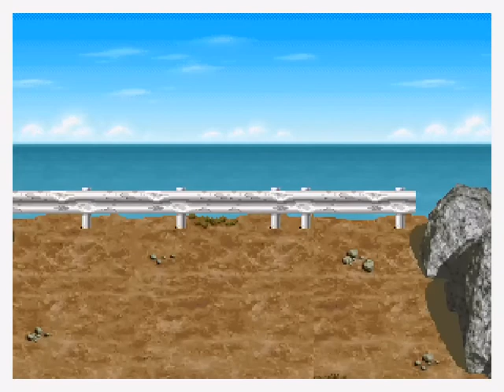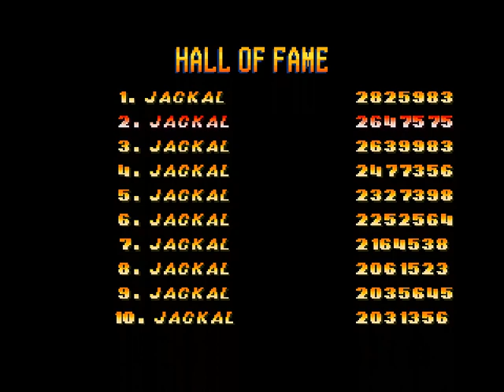shoock troopers - the living daylights v1 (demo)